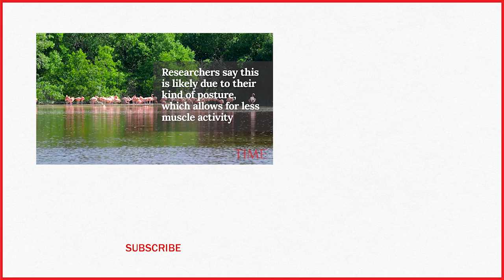Science Finally Discovered Why Flamingos Stand On 1 Leg | TIME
Flamingos are known for their one-legged perch, but researchers think they've finally figured out how and why they do it.